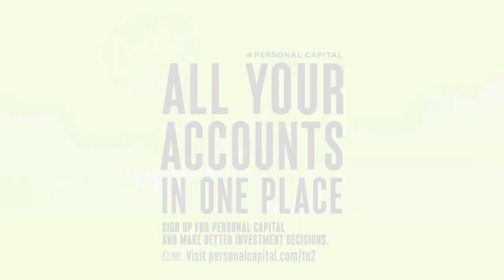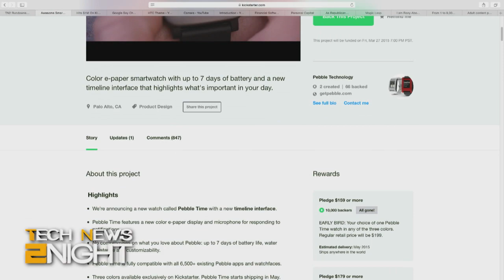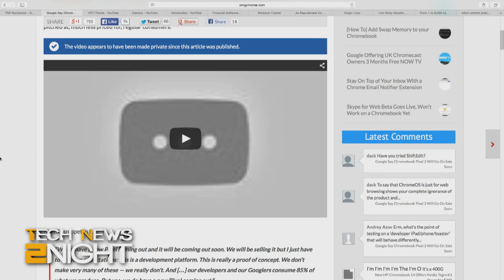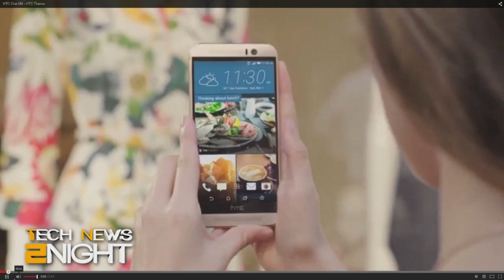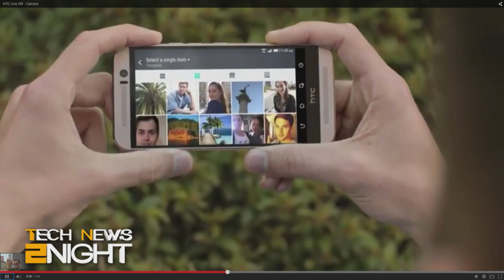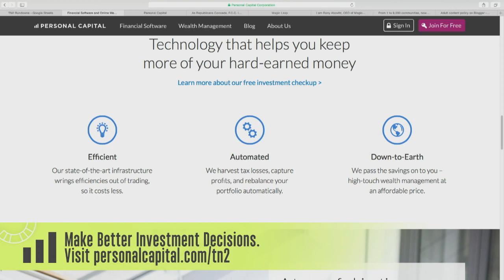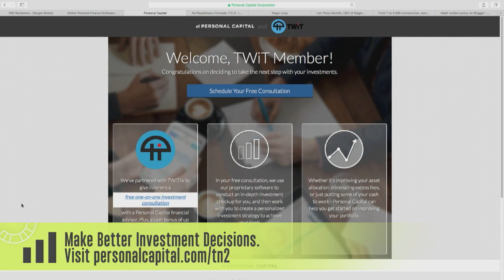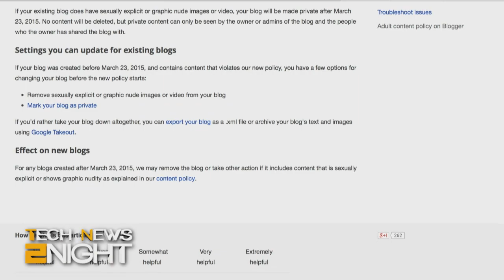Tech News 2Night 281: Pebble Time Again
ChromeBook Pixel 2 Leaked, Reddit & Blogger crack-down on Pornography, Virtual reality might be giving you brain damage, and more...

Guest: Rafe Needleman